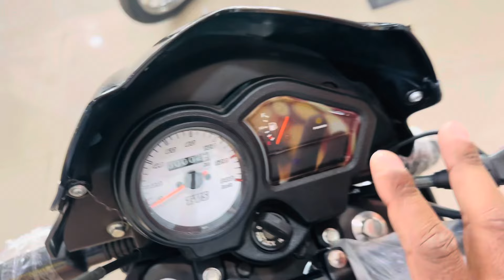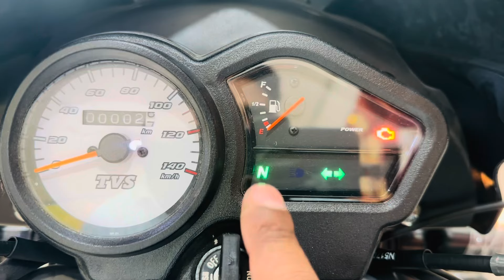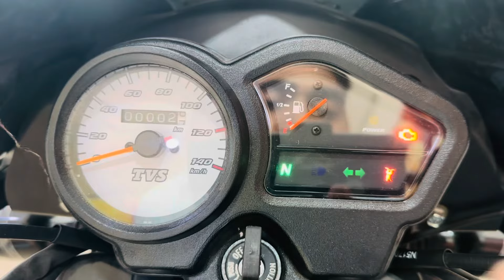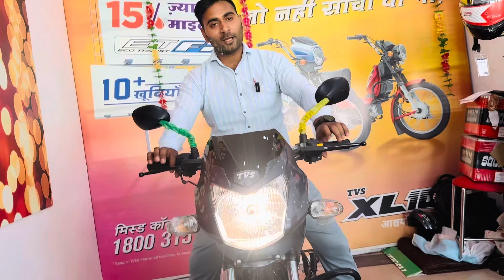New Tvs Sport 110cc 2024 Model | New Features | असली माइलेज का बाप 80+ का माइलेज | Tvs Sport review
Rahul Saini auto hub By 😎 Rahul Saini

In this video New Tvs Sport 110cc 2024 Model | New Features | असली माइलेज का बाप 80+ का माइलेज | Tvs Sport review

Your Queries 👉🏻👇🏻

New Bajaj CT 110x 2024 Model | Price, Mileage, On Road Price | CT 110x New model Detail Review Hindi

🙏🏻🙏🏻Apni bhai ko support kryi🙏🏻🙏🏻